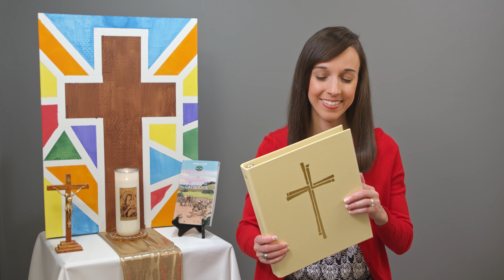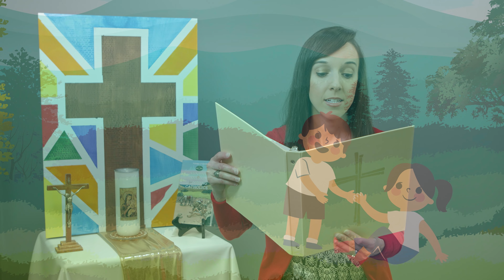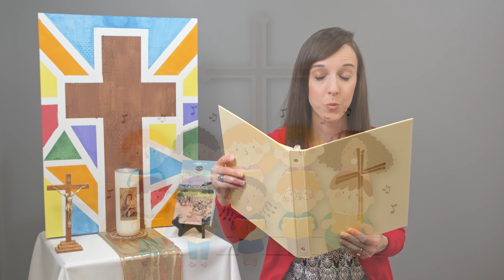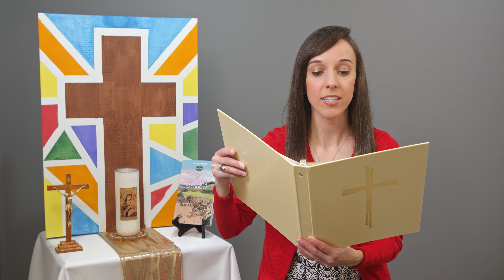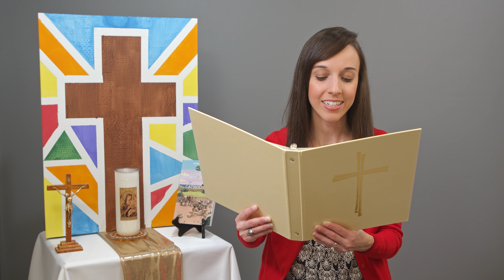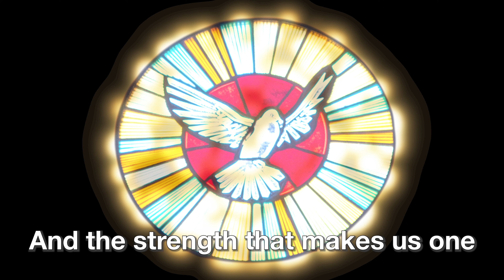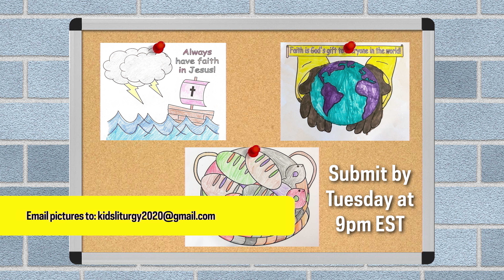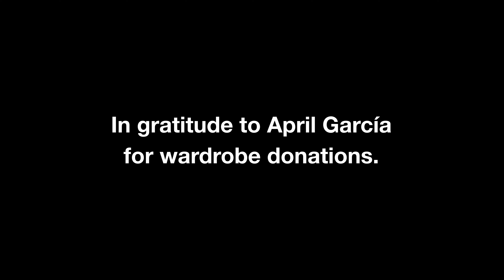12-26-2021 / Children's Liturgy of the Word with Miss Heidi / Holy Family of Jesus, Mary, and Joseph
*If you would like to share your child’s weekly coloring pages or faith-based drawings, please e-mail them to by Tuesday at 9 p.m. EST, and we will try to feature them in next week’s video.*

This video (and future videos) will air on The CatholicTV Network every Sunday at 8:30 a.m. and 6 pm EST. It will also re-air on Monday at 7:30 am and Wednesday at 8 am EST.

Miss Heidi partners with Bayard, Inc. for Children and Family Faith Formation. The Children Celebrate Leader’s Guide and coordinating Student Leaflets, the Living with Christ Sunday Missal for Young Catholics, and John Burland’s music and can be purchased .

Script written with help from the Children Celebrate Leader’s Guide Winter 2021 from Pflaum Publishing Group, a division of Bayard, Inc.

Credits:

“The Holy Family,” “Gospel Acclamation” “Yes, Lord, I Believe,” Music: John Burland 2020, and “Joseph’s Song.” Distributed exclusively by Bayard Music, a division of Bayard, Inc.

Colored illustrations from Living with Christ Sunday Missal for Young Catholics ©Marcelino Truong/Bayard.

Additional artwork by Evelyn Berry.

Since March 2020, my husband Mark and I have been producing and sharing our free 30 minute Children’s Liturgy videos in response to the coronavirus pandemic.

Thank you for sharing your children with us this weekend! May God bless you and your family, and may He keep you safe and well. Happy Feast of the Holy Family!

This video was produced by Heidi and Mark Witte (parishioners of Christ the King Catholic Church in South Bend, Indiana).